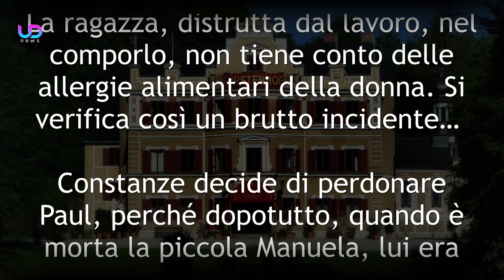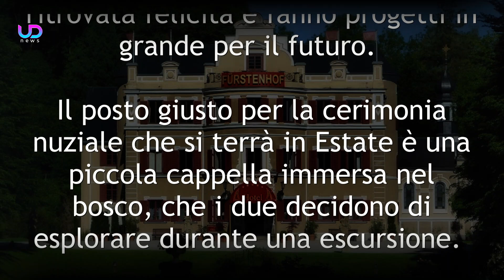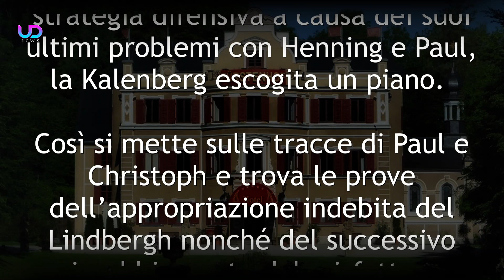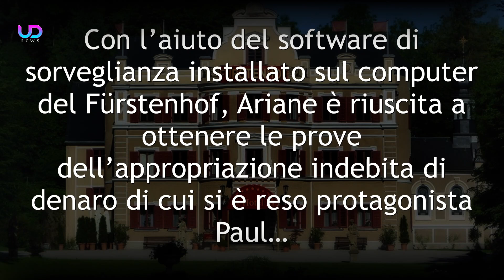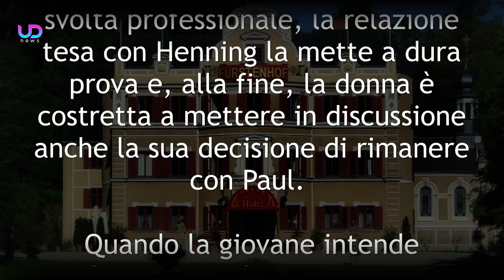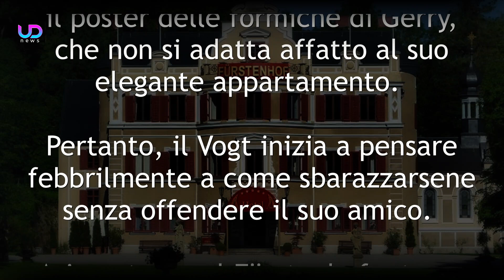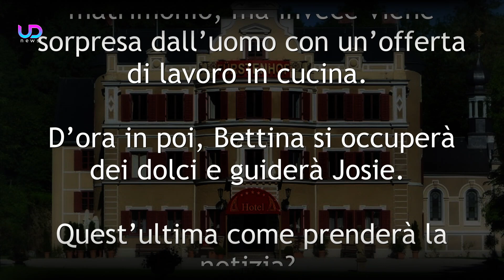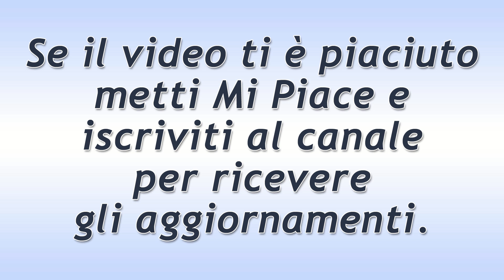Tempesta d’Amore Anticipazioni: Ariane Esce dal Carcere E Ricatta I Salfeeld!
Anticipazioni Tempesta d’Amore: Ariane riuscirà ad incastrare i Saalfeld arrivando a proporgli di essere disposta a cedere loro le sue quote se Robert deciderà di ritornare insieme a lei! Ma ancora. Josie verrà licenziata, mentre Bettina continuerà a manipolare subdolamente André.

Ecco cosa vedremo nelle prossime puntate di Tempesta d'Amore!